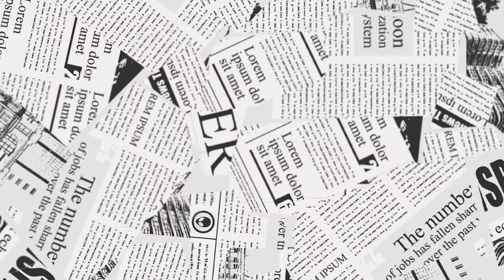pakistani pyar ll seema haider and Sachin ka pyaar comedy video ll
director by :- Anas Shaikh
Written by :- Anas Shaikh
Editing  by :- Sameem khan
Thumbnail  by :- Sameem Khan
shoot by .. all team
Kalakar

Anas shaikh
Sameem khan
Chetan
Ankit
sahil
Ajay
vineet

Hello friends yaha video comedy purpose ke liye hai video Ko dekho aur injoy karo aur pure Parivar ke sath dekho aur comment karke batana kaisi lagi video thank u so Mach 😊♥️

seema Haider
Sachin
Pakistan news
India news today
news channel
seema is Pakistani
breaking news today
seema Haider farar
Gau news
comedy video
comedy video on seema Haider
seema Haider going to Pakistan
seema Haider is a actress
happy ending 😀
Today update
seema Haider comedy scenes
seema Haider belong IS from Pakistan
seema Haider be